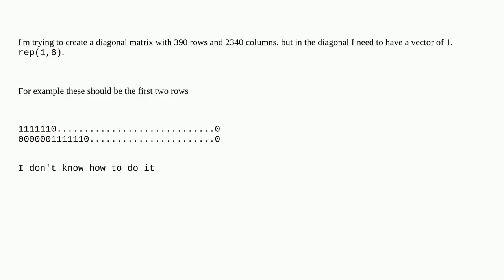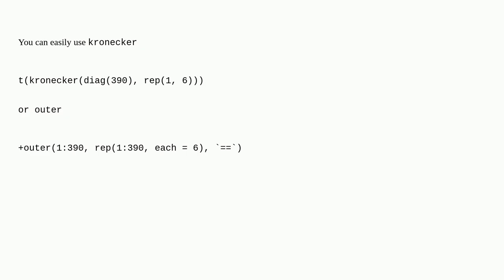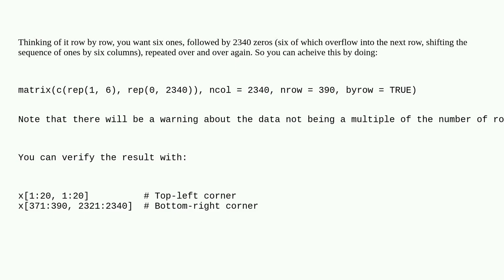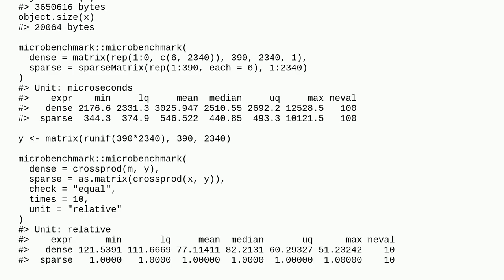How to create a matrix with a vector of 1 in the diagonal?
A special thanks goes out to the community

  r matrix